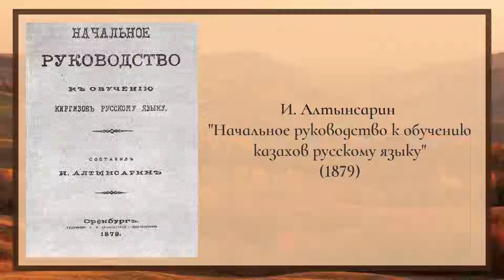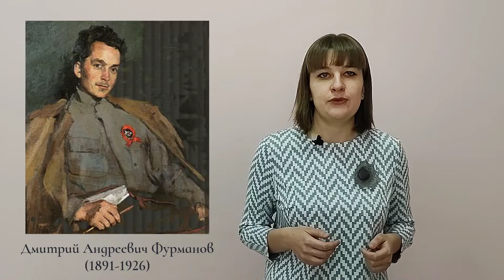Мое Оренбуржье: ноябрьский хронограф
Наиболее яркие и интересные даты из истории Оренбургской области, которые произошли в ноябре.

В этом месяце запускались первые трамваи, создавались общественные организации, появлялись новые товары, что в дальнейшем способствовало как экономическому, так и социокультурному развитию родного края.